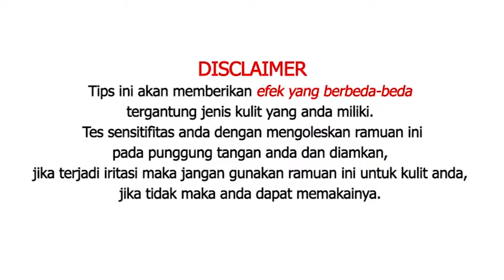Stop Pakai Sedotan Jika Anda Ingin Awet Muda! Ini Alasannya